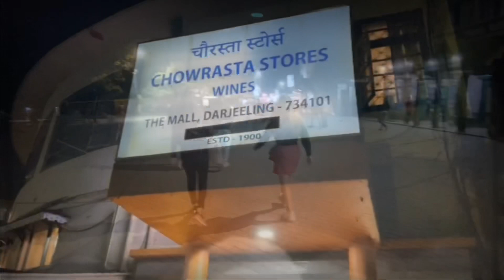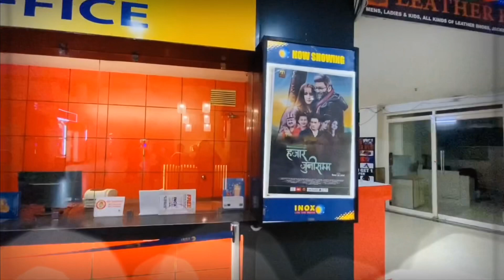Mall Road Darjeeling Tour Guide from Siliguri to Darjeeling Darjeeling Vlog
Hey Guys!
Here is the Day -1 of Our Trip to Darjeeling.

Place we stayed: Milost Hotel , Darjeeling
It was located at Chowrasta.

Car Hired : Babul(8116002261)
You can book him for your trips to North -East.

Places You Must Visit:
•Toy Train
•Batasia Loop
•Sunrise from Tiger Hill
•Zoo
•Lamahatta  Park
•Keventers
•Glenary’s Bakery & Cafe

If you did, then please hit like button. 👍🏻

Hubby Account:

Thankyou❤️